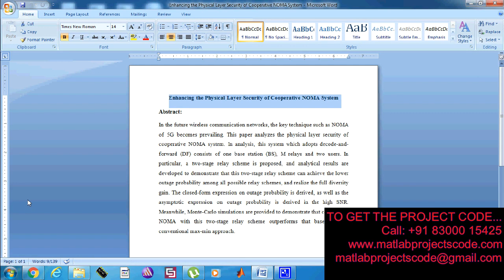Enhancing the Physical Layer Security of Cooperative NOMA System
Physical Layer Security for Cooperative NOMA Systems

The content of the project:
1. IEEE standard reference paper
2. PowerPoint presentation
3. Screenshots
4. Software
5. Source code
6. Videos
7. ReadMe document to guide.

ABSTRACT:

In the future wireless communication networks, the key technique such as NOMA of 5G becomes prevailing. This paper analyzes the physical layer security of cooperative NOMA system. In analysis, this system which adopts decode-and-forward (DF) consists of one base station (BS), M relays and two users. In particular, a two-stage relay scheme is proposed, and analytical results are developed to demonstrate that this two-stage relay scheme can achieve the lower outage probability among all possible relay schemes, and realize the full diversity gain. The closed-form expression on outage probability is derived, as well as the asymptotic expression on outage probability is derived in the high SNR. Meanwhile, Monte-Carlo simulations are provided to demonstrate that cooperative NOMA with this two-stage relay scheme outperforms that based on the conventional max-min approach.